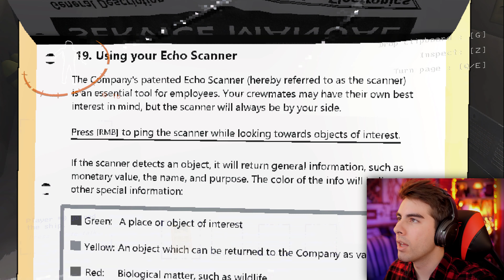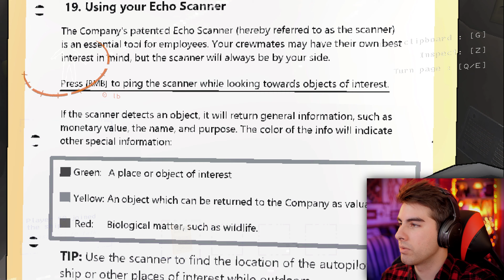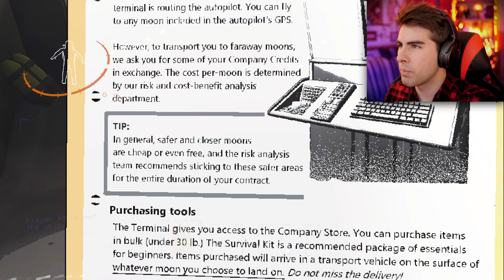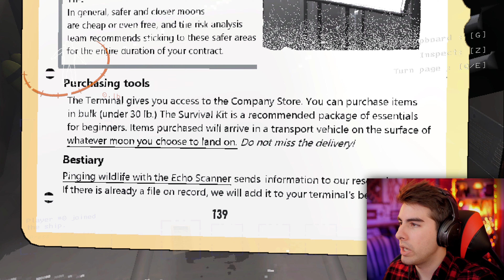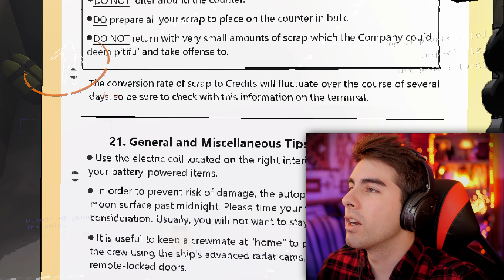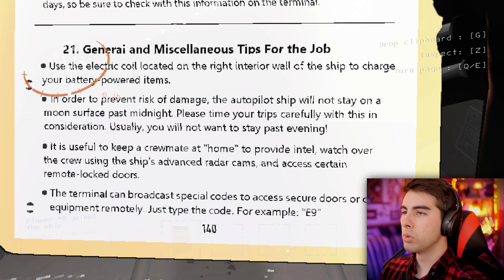For The Company! | Lethal Company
Well what are you waiting for? Smack That Sub and while your at it, Smash that "LIKE" button!  It Helps a lot!!
Ring Ding Ding That Bell Too! (;